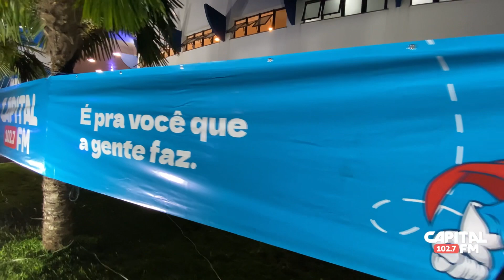Show Matogrosso e Mathias + Loubet em Cascavel!!!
Que noite incrível, que show, vai ficar marcado pra história!!!

Confere aí um pouco do que foi essa noite espetacular aqui em Cascavel!!!

Muito obrigado @matogrossoemathias e @loubetoficial por proporcionar ao público de Cascavel e região essa noite incrível!!!

Capital Fm é pra você que a gente faz.